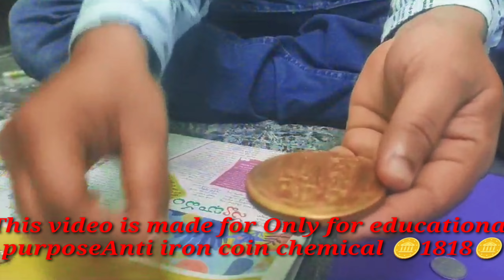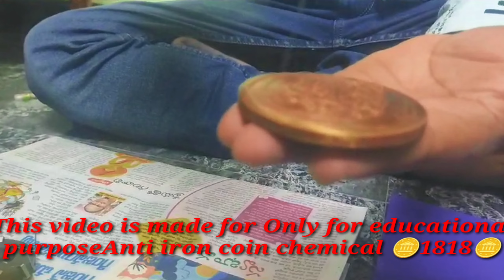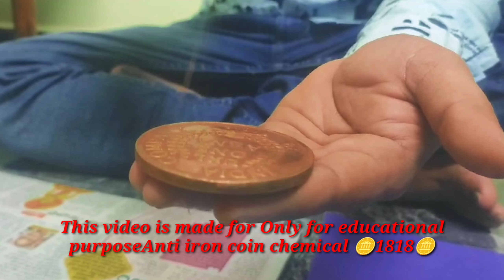ANTI IRON🪙 coine kaise banaye🪡how to make🧲Ricepullercoinekaisebanaye NTR MR RR coin anti chemical🪡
ANTI IRON🪙 coine kaise banaye🪡how to make🧲Ricepullercoinekaisebanaye NTR MR RR coin anti chemical🪡ANTI IRON🪙 coine kaise banaye🌾🪡how to make🥼Ricepullercoinekaisebanaye🧲NTR MR RR coin anti chemical🧤🧲

RICE PULLER COINE KAISE BANAYE HOW TO MAKE RICE PULLER COINE🌾

If you want to buy chemical you can contact this number and what youtube channel is given you can contact here ok thank you

WhatsApp call me right now 👉 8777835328

ricepullermaking sonuvaatya making&scintist apadvisorchannelap aswwanisrikrissna kbblogsantiquelovers ricepilledrpmakersricekillerdrpmakers bhartiya mudra#angel channel#blackshadowdevil#powerfulitems#articaloriginal#vhoriginal#rajeshpatil#
bhartiya
bhartiyaricepullermaking#sonuvaatya#making&scintist#apadvisorchannelap#aswwanisrikrissna#kbblogsantiquelovers#ricepilledrpmakersricekillerdrpmakers#bhartiya mudra#angel channel#blackshadowdevil#powerfulitems#articaloriginal#vhoriginal#rajeshpatil#making